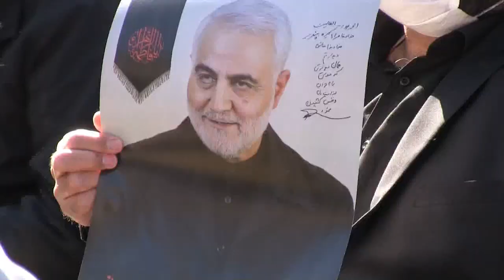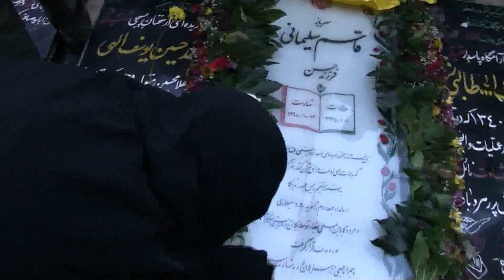Irán no olvida su venganza al cumplirse un año del asesinato de Soleimani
Irán sigue clamando venganza contra Estados Unidos por el asesinato hace un año de su poderoso comandante Qasem Soleimani, cuya pérdida no ha mermado la influencia iraní sobre sus milicias aliadas en un Oriente Medio en creciente tensión.

¡Visítenos!